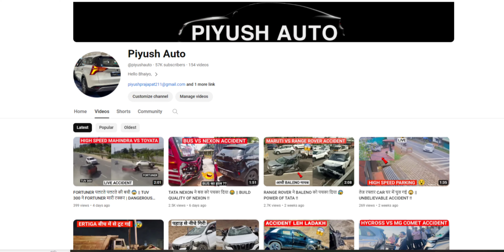तेज SPEED में TRUCK में जा घुसी MARUTI ERTIGA 😰 || SPEED HORRIFIC RESULT OF RUSH DRIVING ⚠️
This video is only for information purpose.Copyright Disclaimer Under Section 107 of the Copyright Act 1976, allowance is made for "fair use " for purposes such as criticism, comment,news reporting, teaching, scholarship,and research.

PIYUSH AUTO